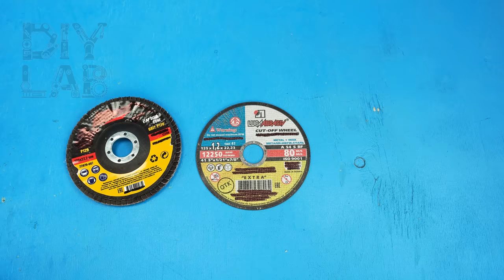Sharp Ax Sharpening Method in 5 Minutes!